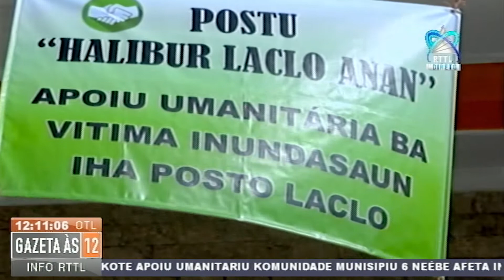Kompaña BTK Apoiu Fos Saka Atus Ida Ba Postu Halibur Laclo Anan